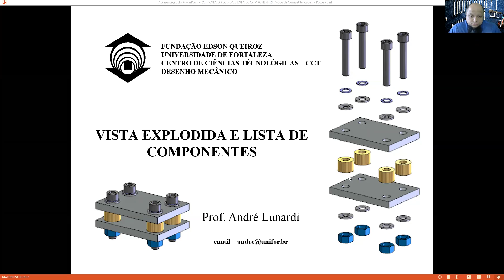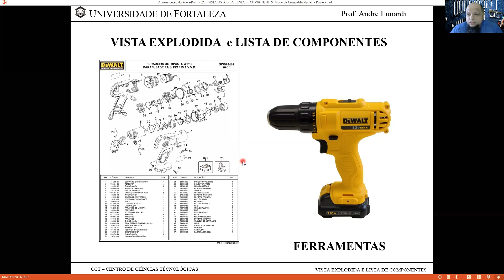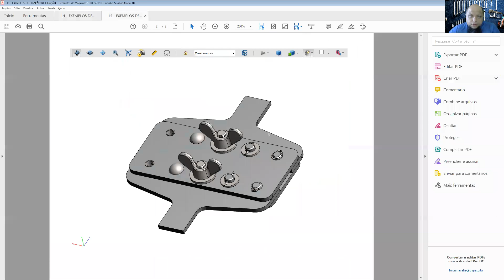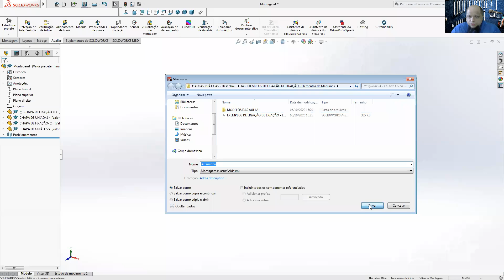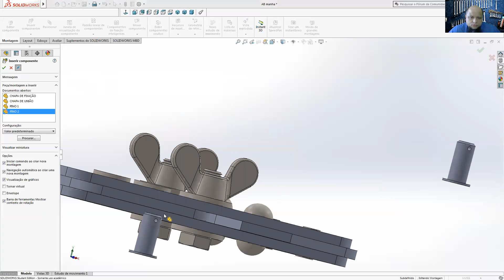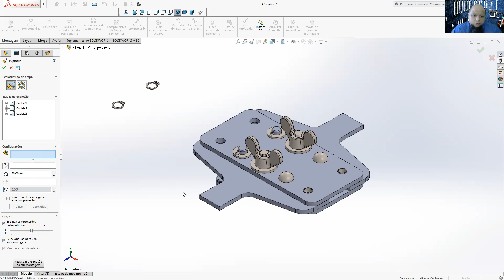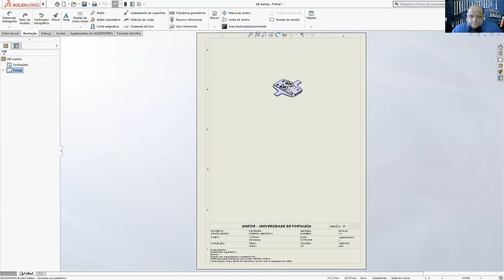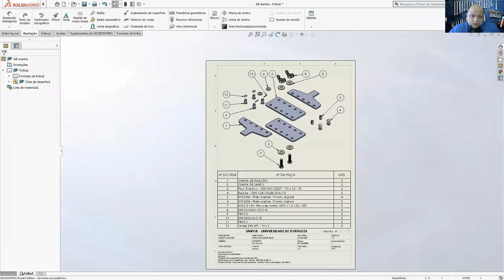14 - VISTA EXPLODIDA E LISTA DE COMPONENTES – D.M. - Aula do dia 07/10/20 - Turma 24 MAB